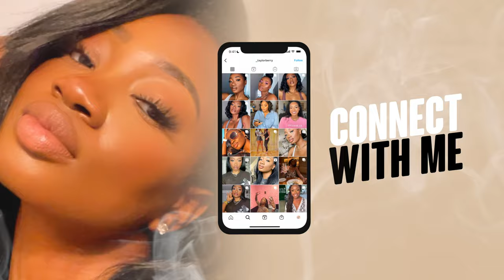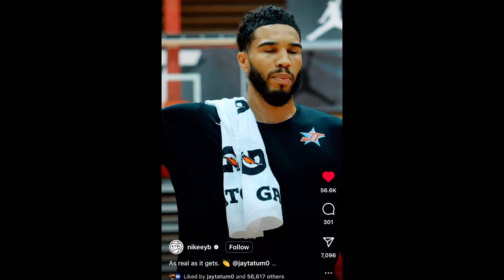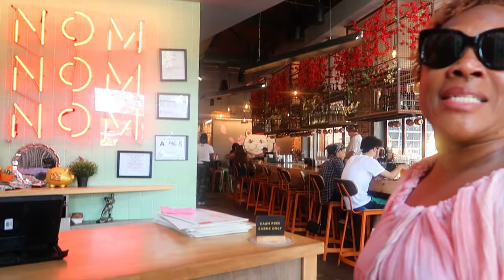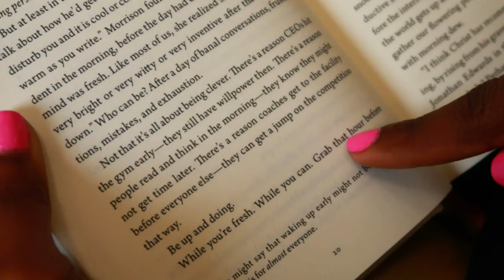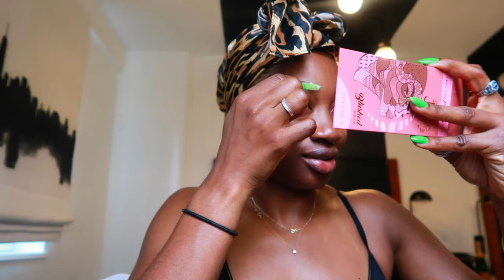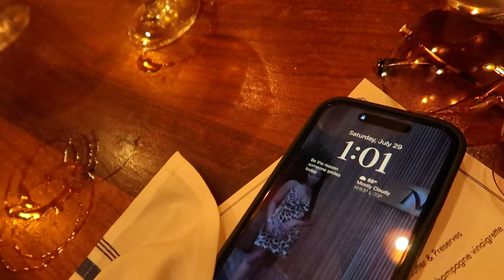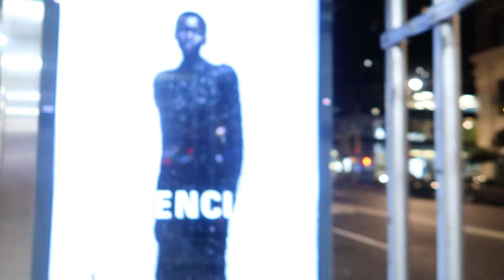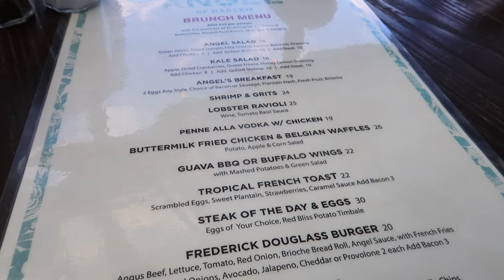From a NYU Graduation to Boomers Gone Wild: Exploring NYC in this Travel Vlog | Taylor Berry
Hi My Tribe ☺️🦋

How are you? I hope well and if not I have faith this video will make up feel at least 2% BETTER. 😉
In today’s travel vlog, you guys will be coming with my family and me to New York City for my older brother’s MBA graduation from NYU. This vlog is a little bit of everything from GRWM, traveling with the Fam to our Baby Boomers getting lit at brunch lol. I hope you guys enjoy the vlog and are excited for more to come.
Enjoy the video and I’ll see you guys in my next one.  🥰

Xoxo ☺️💚

Taylor Berry

Verse of the Vlog - Matthew 6:25-27 NIV
“Therefore I tell you, do not worry about your life, what you will eat or drink; or about your body, what you will wear. Is not life more than food, and the body more than clothes?  Look at the birds of the air; they do not sow or reap or store away in barns, and yet your heavenly Father feeds them. Are you not much more valuable than they?  Can any one of you by worrying add a single hour to your life?”

Links for all the things:

Small Wins Gummies

Makeup Mentioned
- Benefit Cosmetics Precisely, My Brow Pencil Waterproof Eyebrow Definer

Film equipment: canon g7xii | Apple iPhone 14 Pro